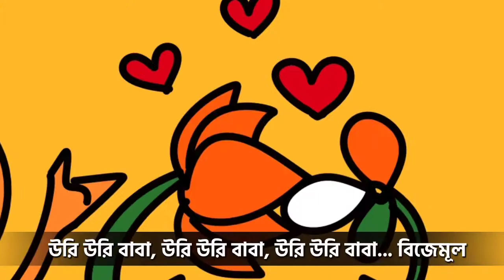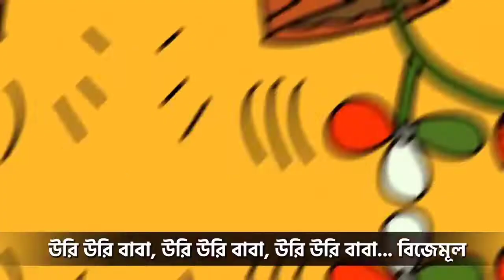Uri Uri Baba Bijemul | CPIM parodu Song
Parody song by Cpim. Uri Uri Baba Bijemul